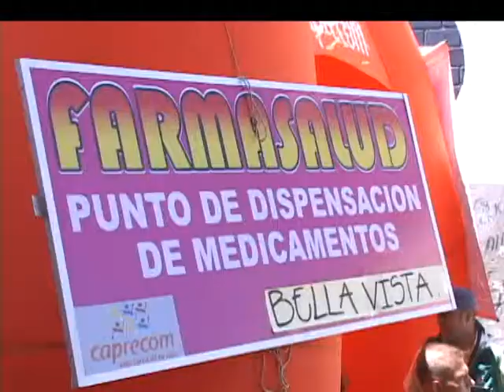Fallo de acción popular provocaría traslado de internos enfermos de Bellavista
El abogado de varios internos enfermos de Bellavista reveló que una acción popular que buscaba proteger los derechos de esta población fue aceptada como prueba de oficio que podría derivar en la salida más delante de los reclusos enfermos.